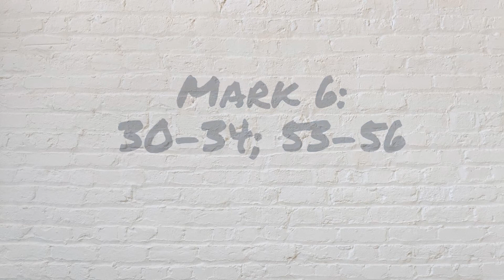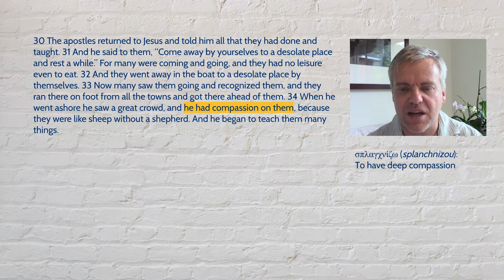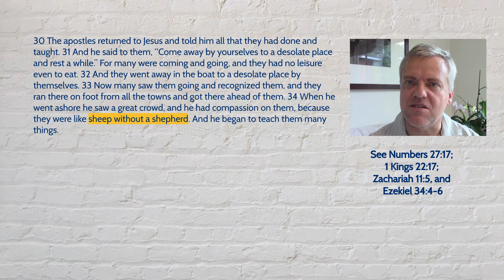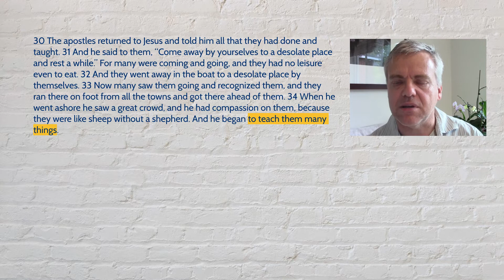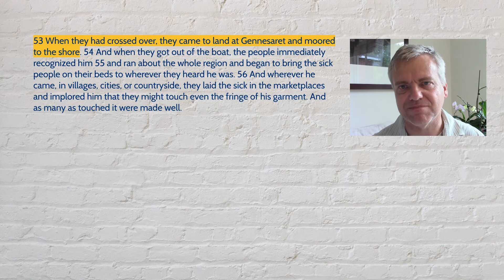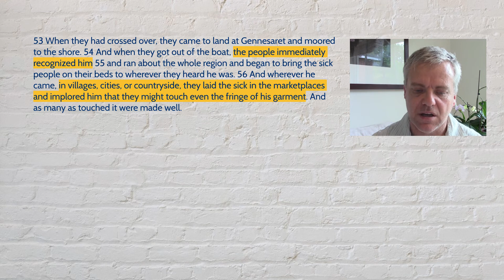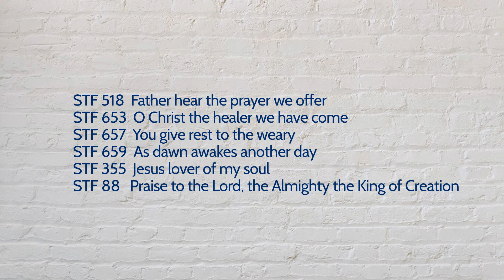The Lectionary Toolbox: Mark 6 v30-34, 53- 56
To help you with your preparations for preaching and worship leading, we've drawn together some thoughts around each of the Mark lectionary passages including some brief exegesis, hymn suggestions, preaching points, and more.